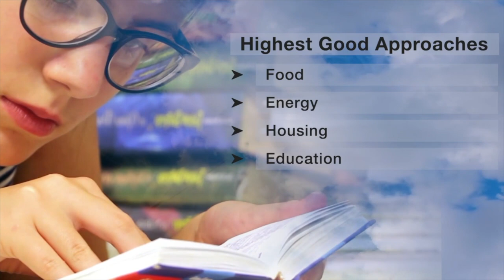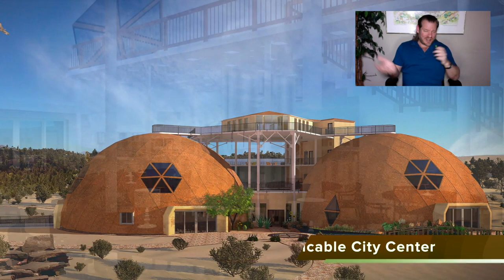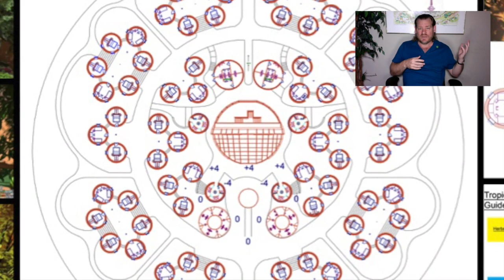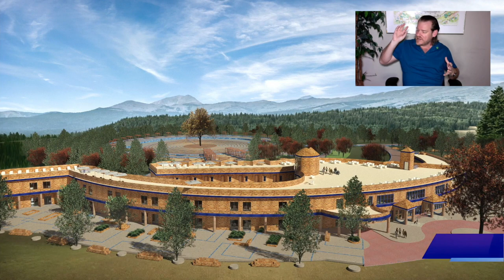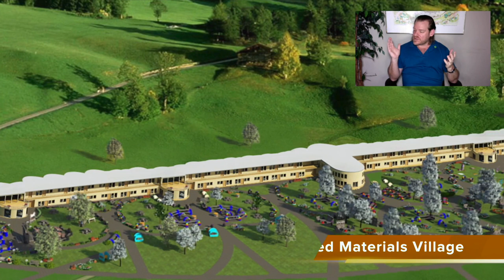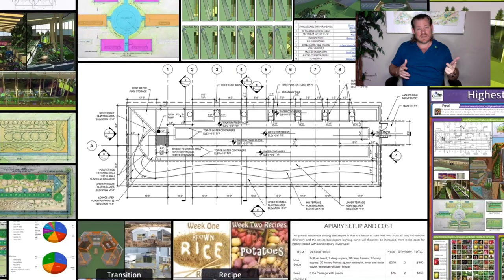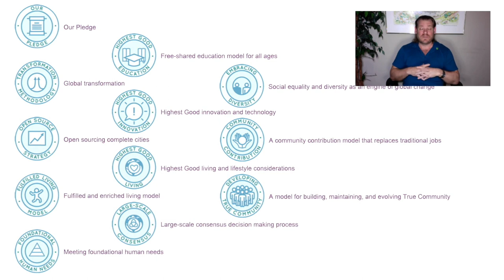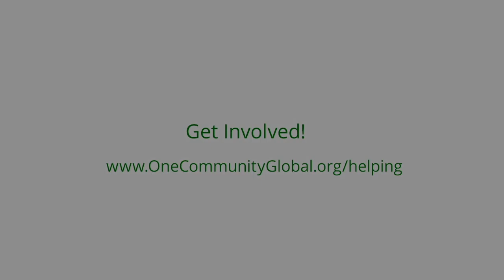Regenerating Spaceship Earth - One Community Weekly Progress Update #526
Spaceship Earth | Open Source Cooperation | Open Source Cooperation | Sustainable Energy | Global Sustainability | World Change | Green New World | One Community | Weekly Progress Update #526 Specifics are

“One Community is dedicated to regenerating spaceship earth by developing sustainable approaches to food, energy, housing, education, for-profit and non-profit economic design, social architecture, fulfilled living, global stewardship practices, and more. Our innovative model is designed to be self-replicating and will be used to create a global collaboration of teacher/demonstration hubs. We are committed to doing this for "The Highest Good of All" and creating everything so it is open source and free-shared, including open sourcing and free sharing the complete process. This is the April 23rd, 2023 edition (#526) of our weekly progress update detailing our team’s development and accomplishments.”

THIS WEEK'S TOPIC: Regenerating Spaceship Earth